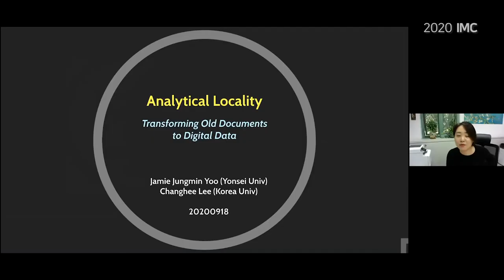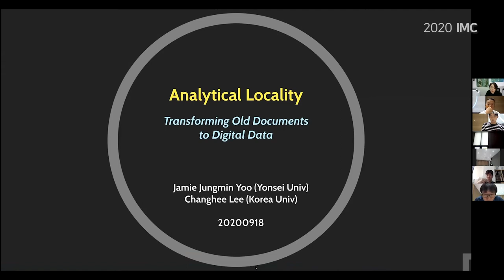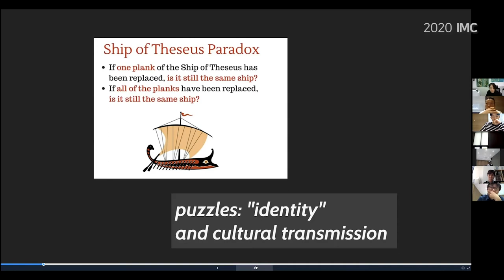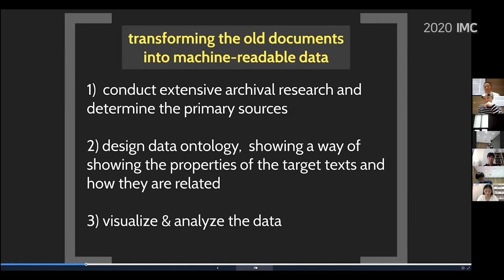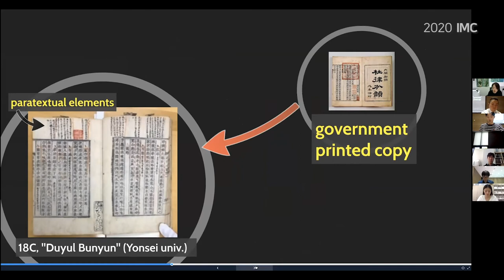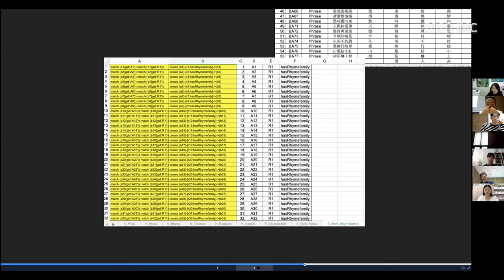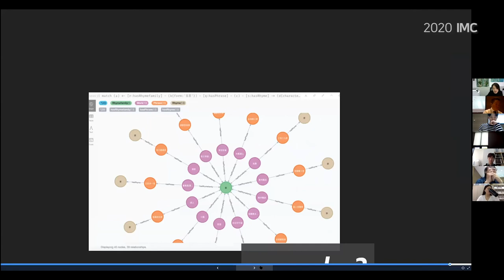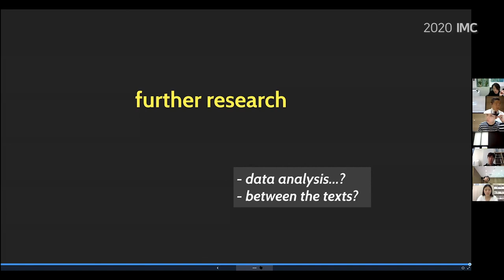Session 2-3 / Jamie Jungmin Yoo (Yonsei University)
Analytical Locality: Transforming Old Documents to
Digital Data